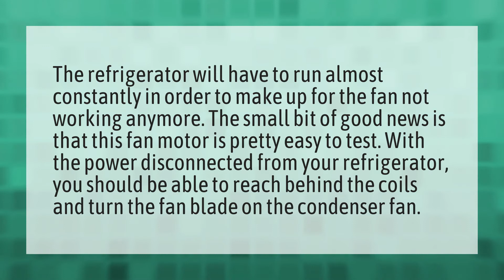Does a refrigerator motor run all the time?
Off Refrigerator Night • Does a refrigerator motor run all the time?